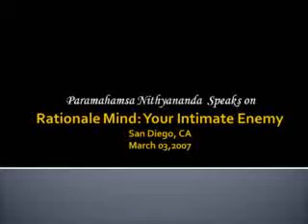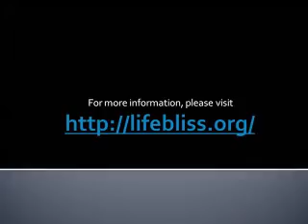Why do we like to take vacations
From the works of Enlightenened master Paramahamsa Nithyananda. In this talk Nithyananda speaks on how one has become a slave of Logic and the Rationale Mind rather than using it as a tool.  In his typical style, Nithyananda gives the inner secrets of why one feels the need to take the vacation after seeing beautiful pictures and videos of tourist places. He gives a detailed understanding of how one is always clutched to his identity and wants to actually disconnect from itself.